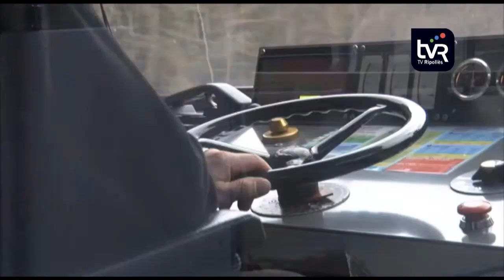Ribes de Freser obre els actes del centenari de l'arribada del tren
Ribes de Freser celebrarà el 2020 el centenari de l’arribada del tren. L’ajuntament ha encarregat l’organització dels actes commemoratius a una comissió. Una de les propostes més lluïdes serà la reproducció de l’arribada del primer comboi a la vila. De fet, la capital de la Vall de Ribes va festejar en dues ocasions poder comptar amb una infraestructura tant important.